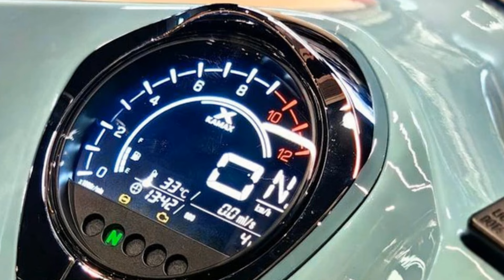Xe số ‘chất’ như Honda Super Cub C125, có phanh ABS, giám sát áp suất lốp, giá hơn 48 triệu I Xe 360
Xe 360 I  Kamax Super Pro 125 2024 có giá 8.888 Ringgit (tương đương 48,26 triệu đồng) tại thị trường Malaysia. Mẫu xe số này có thiết kết ấn tượng cùng nhiều trang bị tối tân.